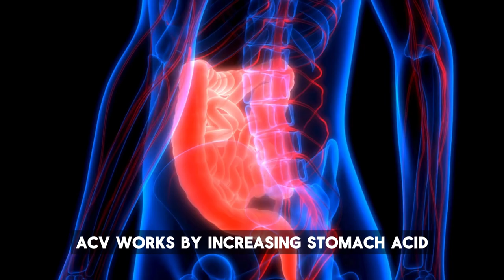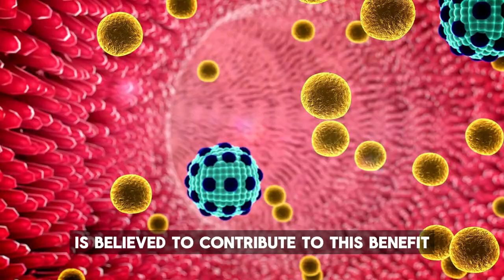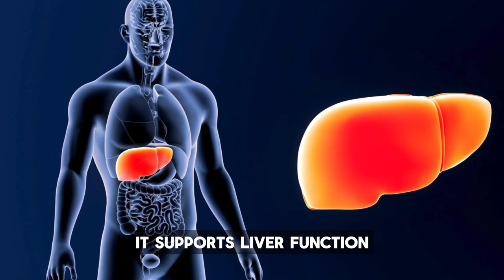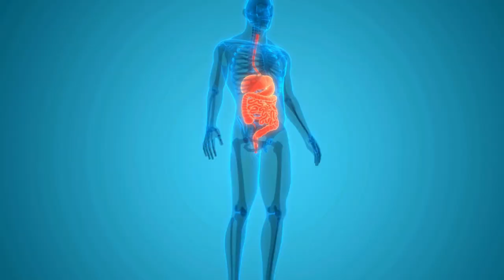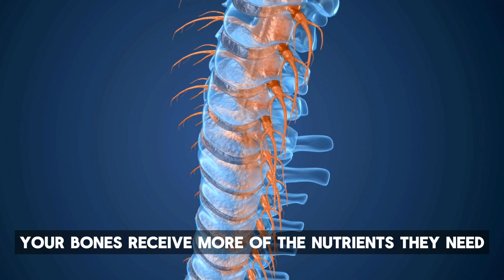9 Shocking Apple Cider Vinegar Benefits You Won’t Believe!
Is everything you hear about apple cider vinegar (ACV) true? Today, we dive into the top 9 unbelievable health benefits of ACV that will change the way you think about this natural remedy! Stick around till the end to make the most out of this powerful tonic.
What We Cover in This Video:
Weight Loss - Feel fuller, eat less!
Lower Blood Sugar - Great for diabetics and energy stability!
Improved Digestion - Say goodbye to bloating and indigestion!
Skin Health - Natural remedy for radiant skin!
Heart Health - Could help lower cholesterol!
Boosts Energy - Keep fatigue at bay!
Soothes Sore Throats - Natural antibacterial properties!
Detoxify Your Body - Support liver and lymphatic health!
Prevent Osteoporosis - Improve nutrient absorption for bone health!
📢 We Want to Hear from You! Your feedback helps us create content you love.